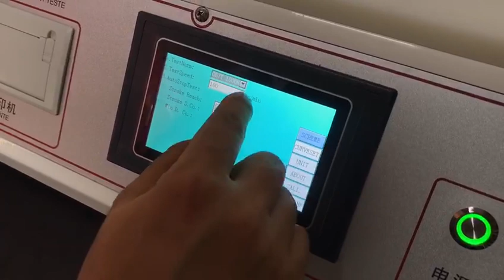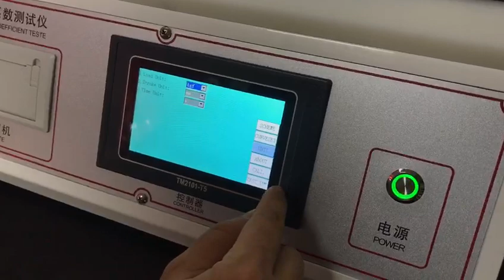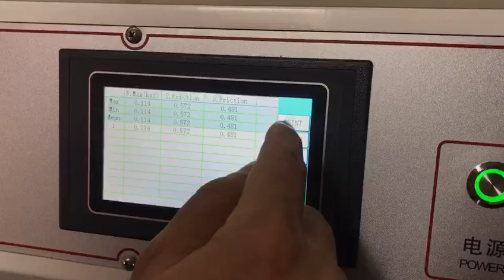Operation demo video of Friction Coefficient Tester DH-FC